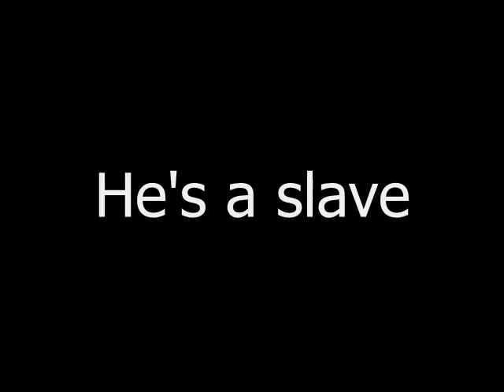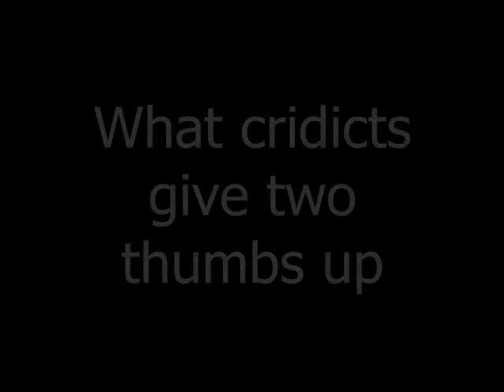I Juan De Pareja Trailor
FAKE movie trailer for the novel, I juan De Pareja.(Made for Mr. Peters core class)

CAST
Juan-Gerald
Master-Sophia
Paquita-Ariana
Lollis-Ariana
evil gypsy-Ariana
Miri-Sarah
Mistress-Sarah
Bartolome'-Sarah